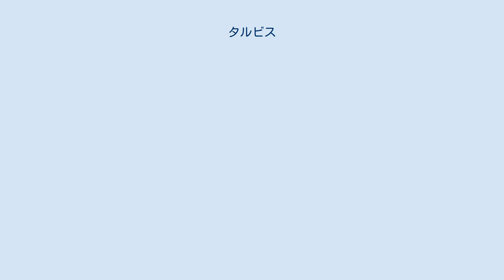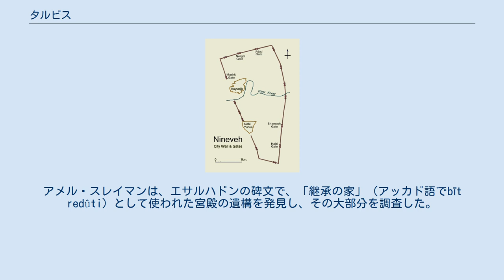タルビス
タルビス（アッカド語：Tarbiṣu）は、サルゴン王朝時代（紀元前722年から紀元前612年）にニネヴェの北約5キロメートルにあったアッシリアの古代都市。
アッシリア帝国の王位継承者の宮殿があった。
現在のイラクのニーナワー県北部にその遺跡テル・シェリフ・カーン（Tell Sherif Khan）がある。
 タルビスは小さな町だったが、センナケリブ王によってアッシリア帝国の首都が近くのニネヴェに移されたことで変わった。
2つの宮殿が建てられた。
1つはセナケリブの息子のエサルハドン王が、王太子のアッシュールバニパルのために建てたものである。
宮殿の敷地内には2つの神殿があり、1つはネルガル神殿でセンナケリブによって建設され、もうひとつはアッシュールバニパルによって追加された。
ニネヴェの市壁の北西にある門の1つはネルガルにちなんで名付けられ、その門からタルビスまでの道はセンナケリブによって完全に石で舗装されていた。
 タルビスはアッシリアのサルゴン王朝時代に特別な役割を果たした。
ここに置かれた宮殿は「継承の家」（アッカド語でBītredûti） 、つまり、アッシリアの王位継承者が国家を統治するまでの準備を行う複合施設だった。
ここで継承者は徐々に王国の実務を学びつつ、政軍両方の重要な役割を果たすようになっていった。
タルビスの「継承の家」には、センナケリブ（紀元前704年-紀元前681年）が王位に就く前に住んでいたことが知られている。
 王位継承者としての彼の仕事には情報機関、つまり、州や国境地域から情報を収集して、それを父親のサルゴン2世（紀元前722年〜紀元前705年）に伝えることで、王が正しい判断を下せるようにすることが含まれていた。
センナケリブの息子であるエサルハドンは、「継承の家」で生まれ育った。
アッシリアの王位に就き、後継者にアッシュールバニパル（紀元前669〜627年）を選出した後、エサルハドンはタルビスの宮殿の改築と拡大を命じた。
 我はエサルハドン、偉大な王、力ある王、世界の王、アッシリアの王、バビロンの支配者、シュメールとアッカドの王、下エジプトと上エジプトとクシュの諸王の王。
このタルビス市の宮殿、すなわちアッシュールバニパルの邸、玉座の継承者のための継承の家を造営し、完成させた。

 アッシュールバニパル自身は、彼の碑文の1つで、王位継承者として、継承の家で包括的な教育を受けたことを強調している。
 我は喜懼とともに荘厳なる継承の家に入った。
祖にして我が父の父たるセンナケリブの設けた王室の中核。
王子としてそして王としての力を練成した場所。
祖にして我が父エサルハドンが生まれ育ち、アッシリアを覆う王権を練成し、すべての君公を従え、家族を育み、一族を盛栄させた場所。
そして我アッシュールバニパルがナブー神の叡智を得て、あらゆる宗匠に師事して書を学び、矢を射る術を、騎馬と戦車を操る術を学んだ場所。

 「継承の家」とは別に、タルビスにはセンナケリブによって建立されたエメスラム神殿（シュメール語：é.mes.lam, tłum。「幽界の戦士の家」）つまりネルガルのための神殿もあった。
 タルビスはバビロン王ナボポラッサル治世の12年目、キュアクサレス2世の率いるメディア王国軍によって占領された。
アッシリア帝国の滅亡後は衰退した。
 ニネヴェ城壁図。
ネルガル門は北壁の西寄りの場所にある その遺跡であるテル・シェリフ・カーンは、1850年に大英博物館に支援されたオースティン・ヘンリー・レヤードによって初めて調査され、次に1852年にヘンリー・ローリンソンによって調査された。
 当時の発見物の中に、アッシリア王エサルハドン（紀元前680年～669年）の碑文が刻まれた2枚の石板があり、その解読でこの場所をタルビス市と同定することができた 。
 1968年、モスル大学のイラクの考古学者チームがアメル・スレイマンの指導下にこの場所の発掘を開始した。
アメル・スレイマンは、エサルハドンの碑文で、「継承の家」（アッカド語でbīt redûti）として使われた宮殿の遺構を発見し、その大部分を調査した。